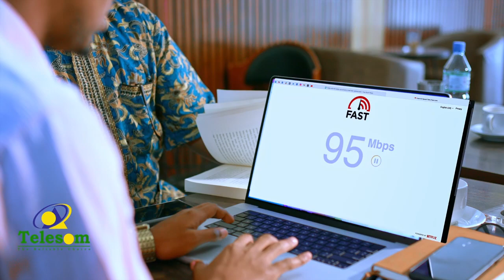"Kaa Maaranee naga Hadhoo Mawda Nagadayaa" Dadwaynaha Hargaysa iyo diyaar Garawga 18-ka May